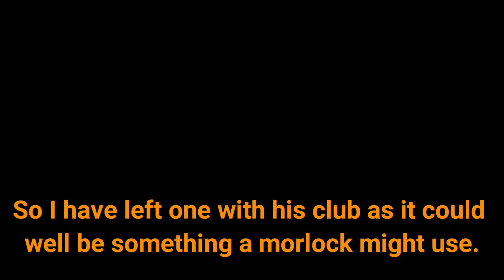"The Time Machine" diorama completion.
This is the second and final part of my build of a small diorama featuring the morlock sphinx and time machine from the classic 1960 movie "The Time Machine"
The sphinx and "morlocks" are both wargaming pieces set into a simple diorama with a scratchtbuilt time machine to complete the scene.